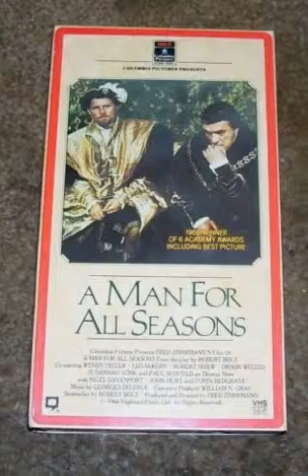Opening to A Man for All Season 1985 VHS